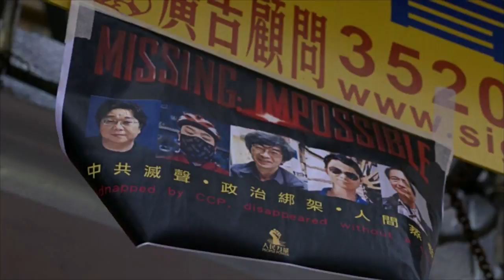Chris Patten: 20 Years After the Hong Kong Handover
Since Hong Kong returned to Chinese sovereignty on July 1, 1997, it has remained one of Asia's freest and most successful cities. But China’s tightening grip raises the question: What happened to “one country, two systems” ?